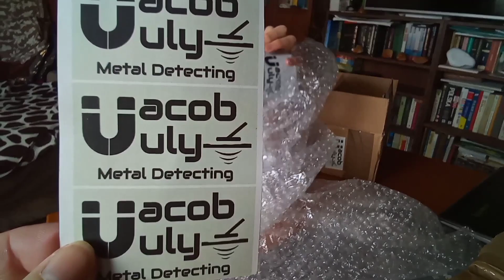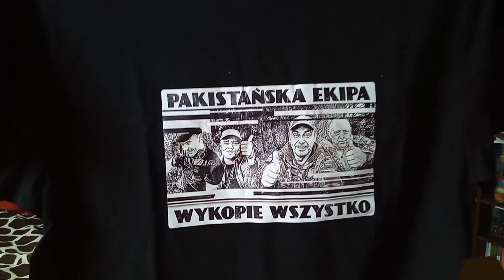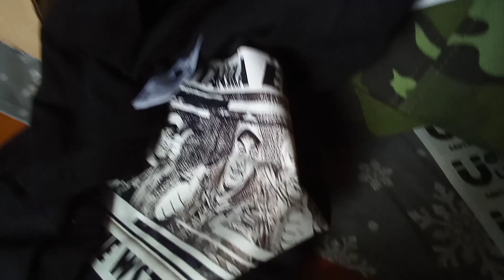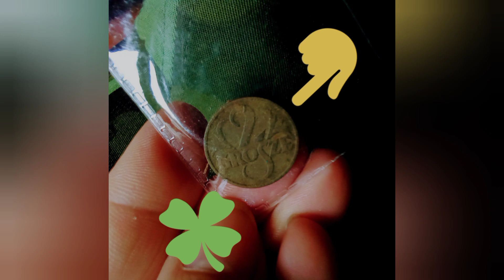Są paczki!!! 😃 pokonać własne strachy 👻🍀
Słuchać w pełnym słońcu, jak pulsuje Ziemia
Uspokoić swoje serce i niczego już nie zmieniać
I uwierzyć w siebie porzucając sny
To twój bunt przemija, a nie ty
Nie wiesz, nie wiesz, nie rozumiesz nic

Widzieć parę bobrów przytulonych nad potokiem
Nie zabijać ich więcej, cieszyć się widokiem
Nie wyjadać im wnętrzności, nie wchodzić w ich skórę
Stępić w sobie instynkt łowcy, wtopić w naturę i

Wybrać to, co dobre z mądrych starych ksiąg
Uszanować swoją godność doceniając ją
A gdy wreszcie uda się własne zło pokonać
żeby zawsze mieć przy sobie czyjeś ramiona i

Wyczuć taką chwilę, w której kocha się życie
I móc w niej być stale, na wieczność w zachwycie
W pełnym słońcu dumnie, na własnych nogach
Może wtedy będzie można ujrzeć uśmiech Boga
I Nie wiesz, nie wiesz, nie rozumiesz nic

Przejść Wielką Rzekę bez bólu i wyrzeczeń

Przejść Wielką Rzekę
Źródło: Musixmatch
Autorzy utworu: Tomasz Sadowski
Buzu Squat "Przebudzenie"

Muzyka: Lose My Mind
Muzyk: ASHUTOSH